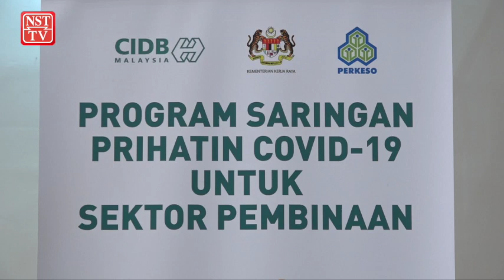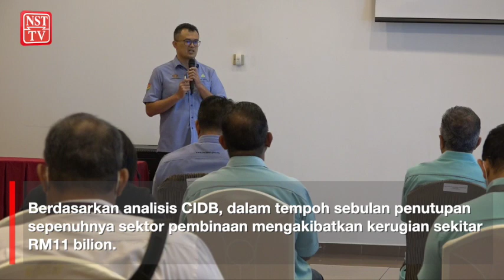Masalah kewangan, ramai pekerja haram punca tak ambil ujian saringan